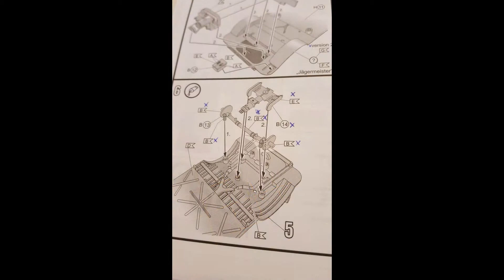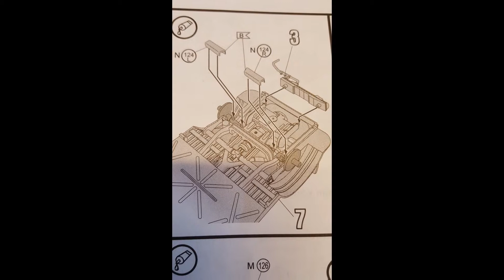Revell 07076 Panel Van Hippie Style Final